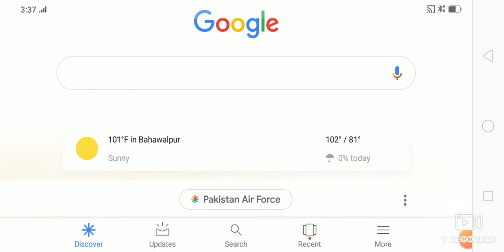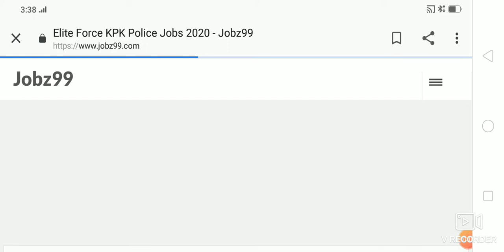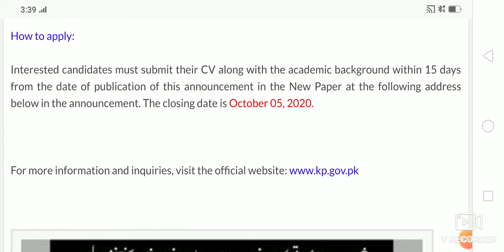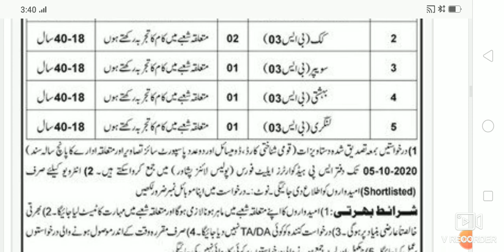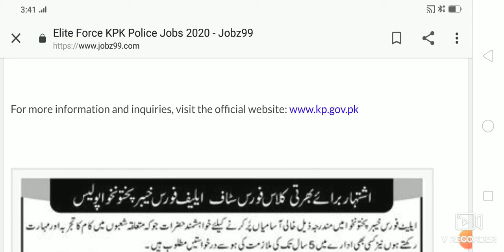Elite Force Police Jobs Latest 2020 Police Elite Force Jobs Latest Announcement 2020